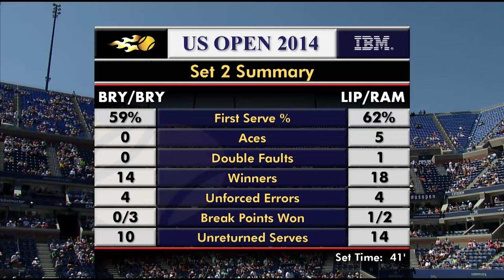Bryan/Bryan vs Lipsky/Ram Full Match | 2014 US Open Semifinal